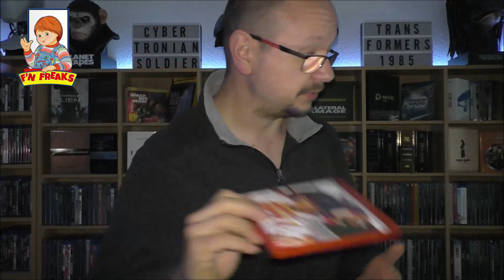Und wieder ein klein wenig geshoppt 😂 Update-Video DVD / Blu-Ray # 44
Hi an alle Filmsammler und Fucking Freaks. Hier wieder ein neues Update Video.